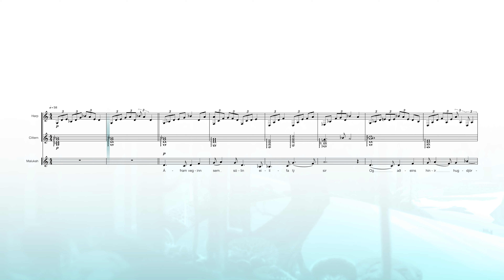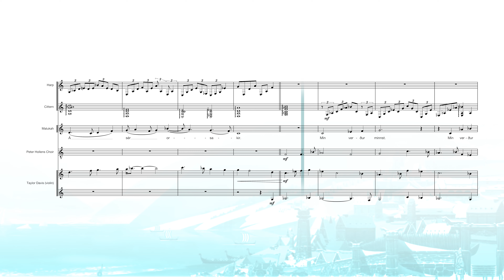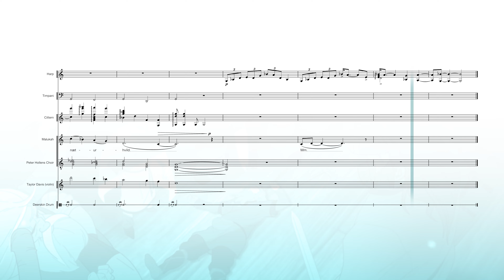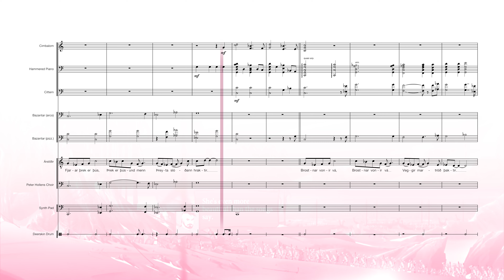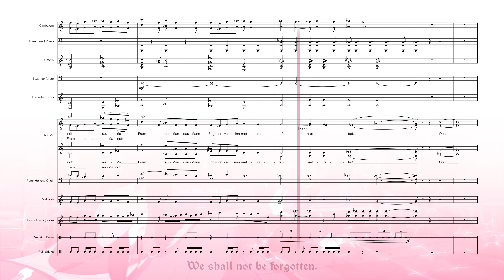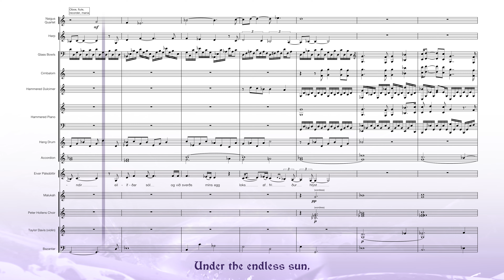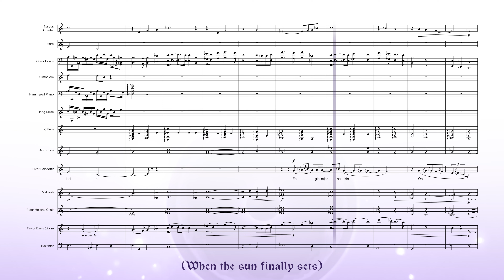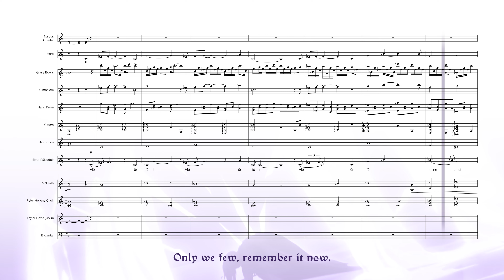The Banner Saga Trilogy Ending Songs - As Noted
THE BANNER SAGA trilogy gave me the chance to write 3 ending credit songs that each represented a fantastic challenge, not to mention the wondrous opportunity to collaborate with some world-class vocalists. Here are all 3 in succession, featuring the brilliance of @malufenix @Arstidir and @eivormusic, and of course @PeterHollens and @taylordavisviolin

Me!